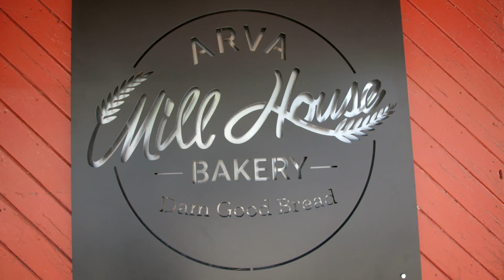Arva Flour Mill, Middlesex County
Did you know Middlesex County is home to one of North America’s oldest functioning and exporting flourmills? The location of the 200-year-old Arva Flour Mill is ideally positioned along the banks of the Medway Creek, which is used as an energy source for the Mill. Their grain is sourced locally and customers value the authenticity and purity of flour production at the one-of-a-kind historic mill. The Mill’s newest onsite addition of a bakery called “The Miller’s Wife” and their online presence assists in furthering their distribution outside of Canada to the United States and even as far abroad as Australia.